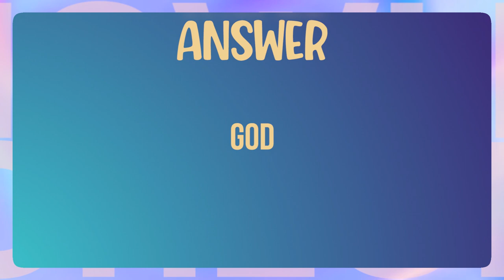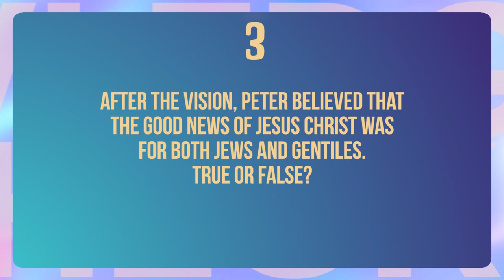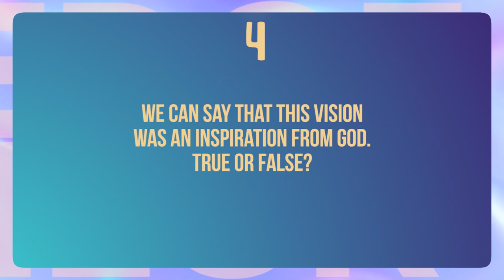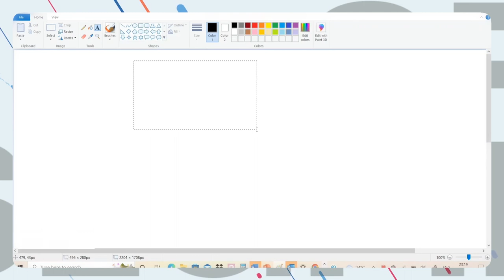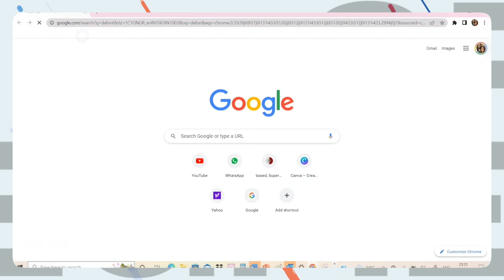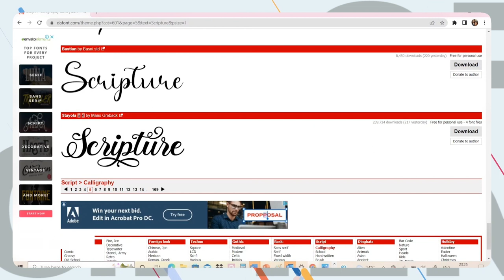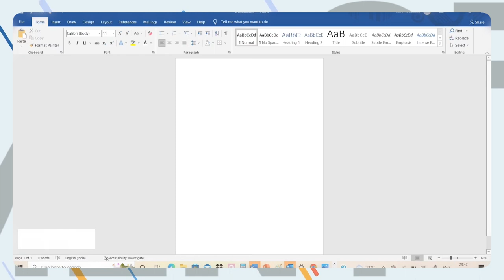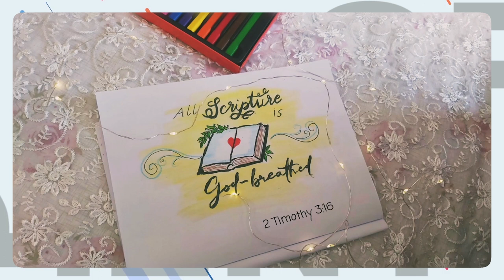2nd July 2022 : Kids Service Online: THE BIBLE - The Inspired Word of God (Pre-recorded)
Exciting songs, Bible lessons and fun as we learn today about The Bible as the Inspired Word of God.

Hello kids - you are VIP kids, Very Important People to Jesus! The Bible is also known as the Word of God. The Bible is inspired, they are the very words spoken by God. That means the men who wrote it were guided by God's Holy Spirit to write the truth. Today we will learn about how the Bible is inspired by God and why it is so important for us to spend time reading the Bible everyday.

INTRO - 00:00
ACTION SONG - 00:12
INTRODUCTION TO THE TOPIC - 01:39
SERMON - 07:04
KNOWLEDGE CHECK - 10:55
CREATIVE SEGMENT - 13:22
OUTRO - 19:13

Credit of Song:

Song: The Bible Song
Great Worship Songs Kids Praise Band

Watch our online Sunday Church service live stream every

Sunday at 10:30am (Indian Time, GMT+5:30). Spirit filled, anointed worship,
Word and ministry for healing, miracles and deliverance.

Download
the free church app. Search for "All Peoples Church Bangalore" in the App or Google Play stores.